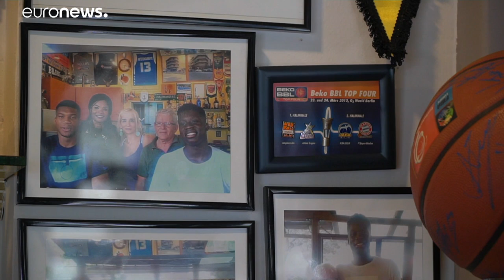Яннис Адетокунбо: MVP из трущоб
Самым ценным игроком завершившегося сезона Национальной баскетбольной ассоциации признан 24 летний греческий баскетболист нигерийского происхождения Яннис Адетокунбо, форвард "Милуоки Бакс"…